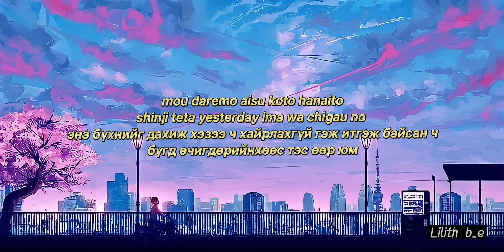[MGL SUB] Meiko Nakahara - Fantasy